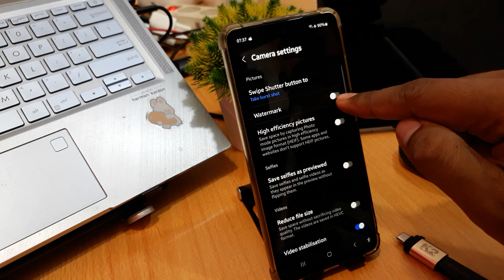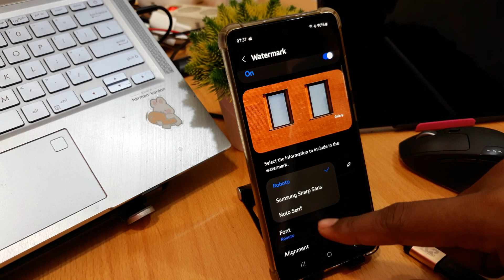How To Show Watermark On Samsung A05, A05s